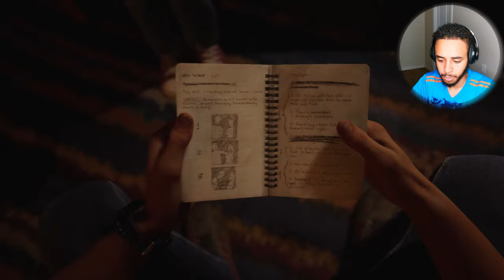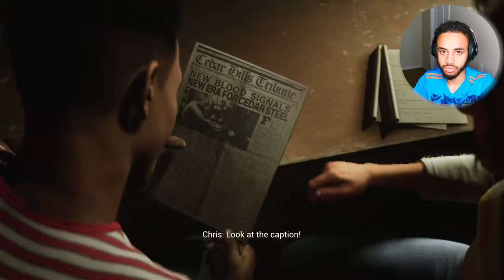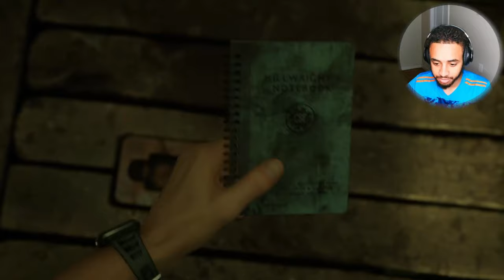Are You SAVING Your GIRL From HIM (The Casting of Frank Stone)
Be honest your girl in danger from a big m*rderist monster are you saving her? Your life is now on the line. Are you doing it? How much do you love her? Playing around in the m*rder mill now look at them. I disappointed in robert for letting them taking him this for in thats not black activities smh
FUNNY MOMENTS